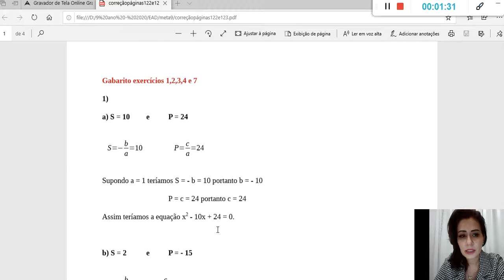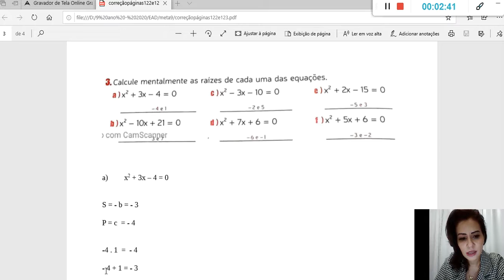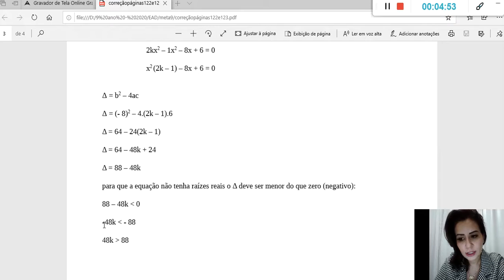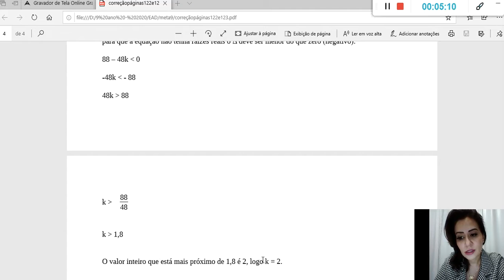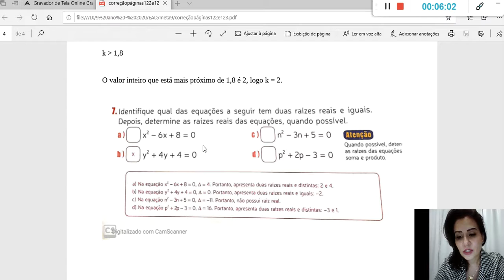Matemática - 9º ano - Meta 9 - Exercícios das páginas 122 e 123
Explicação da resolução dos exercícios.